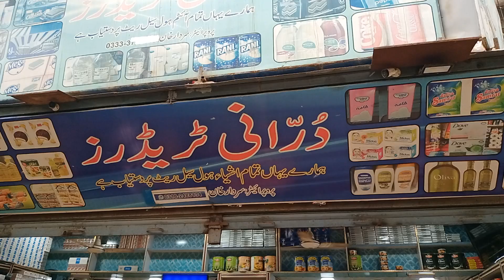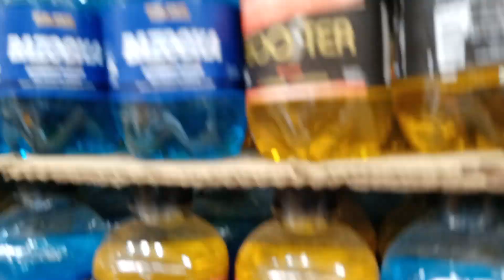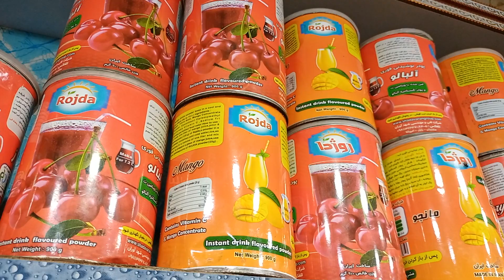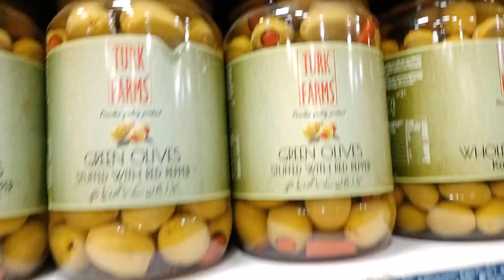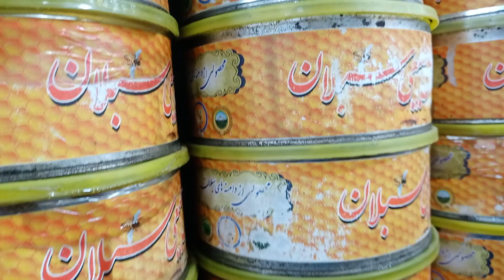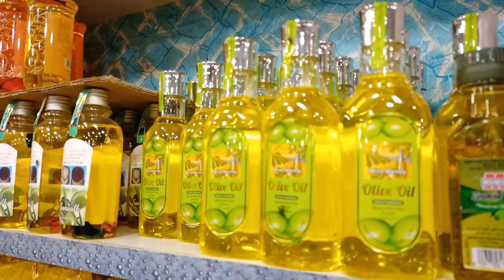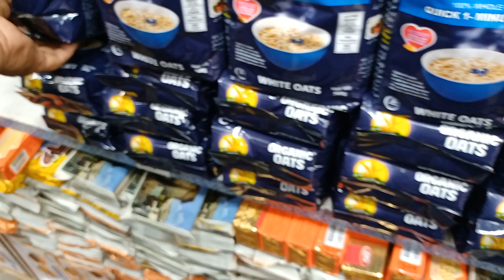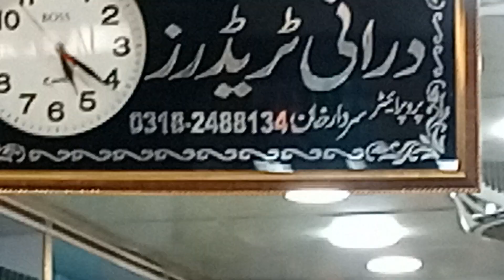Irani Products In Karachi | Irani Products in Karachi wholesale market | Irani Cheapest Products